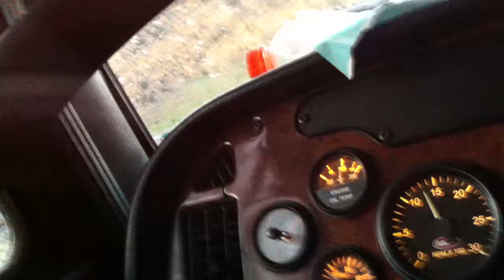Just driving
Driving